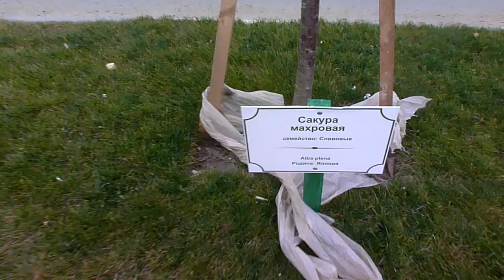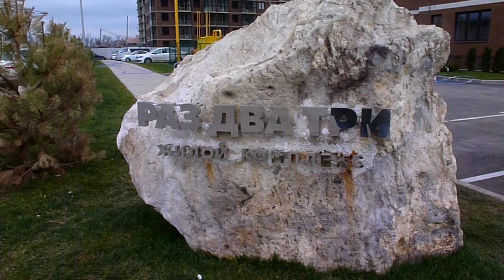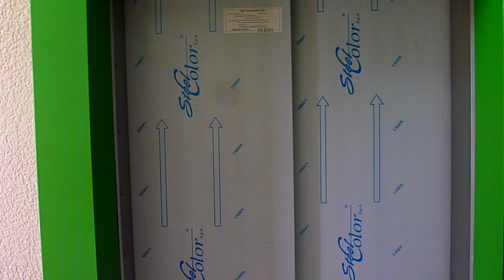Благоустройство ЖК "Раз. Два. Три" на высоте // СК "Гамма", АНАПА, 13 февраля 2019 года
Ходим по территории ЖК "Раз. Два. Три", смотрим озеленение, детские площадки, заходим в подъезд.
Узнаем что такое шпалеры.